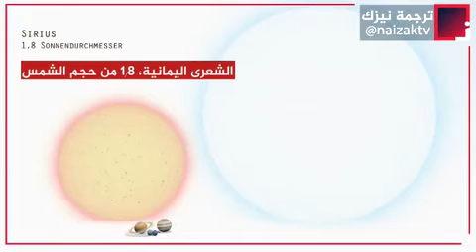اعجاز الكون،، المسافات وأحجام الكواكب شيء مهول، سبحان الخالق